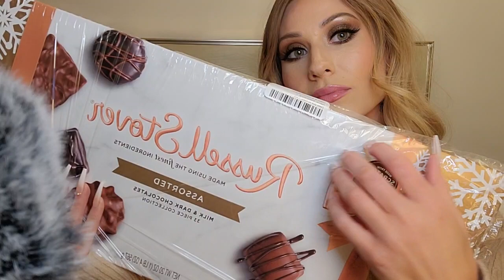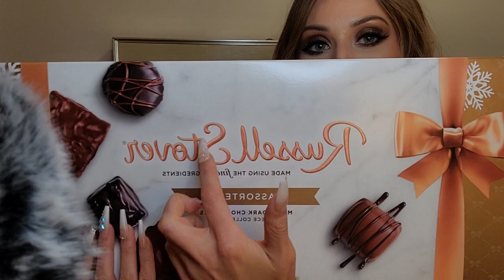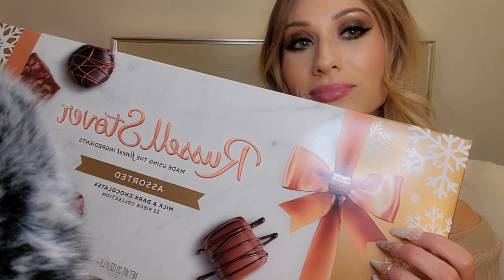| ASMR | Share a GIANT Box of Chocolates With Me 🍫💝 Chewing, Mouth Sounds, Long Nails, Tapping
Do you have a sweet tooth like me?? Let's enjoy a GIANT box of chocolates together 🤤

I've always loved ASMR and enjoy listening to it daily 💕 Whether I'm sitting at my vanity doing my makeup or cozied up in bed about to fall asleep, 😴 I love the mindlessness of turning on my headphones and drifting off to tingle world 🌎✨️

xo Jenny ♡